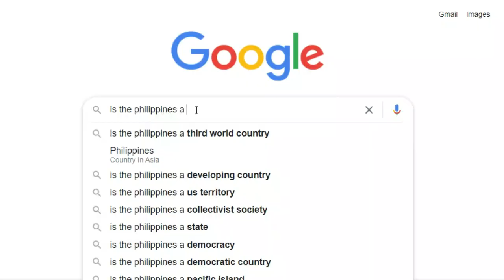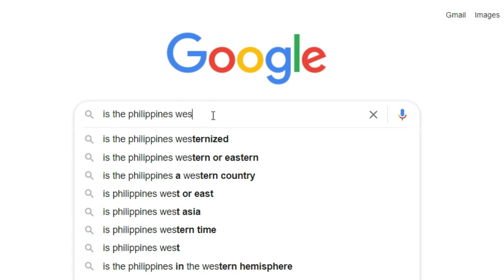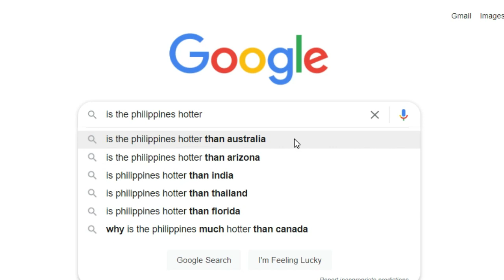I Answer Your Questions About The Philippines | Living in The Philippines As A Foreigner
Answering Your Questions. Philippines

When it comes to the Philippines, there are thousands of different questions asked about this phenomenal country…. so today, we will explore a small handful of questions that you may want to know before moving to the Philippines.  If you want to know more questions and answers about life in the Philippines as a foreigner, please let me know.

Is The Philippines A Developing Country

The Philippines is a developing country, but it is not as developing as some belief. Undeniably certain areas lack financial stability and funding, which slows down the rate of development.  You will find that most areas in the city are developed, but certain neighborhoods and areas outside of the city are still developing.

is the Philippines a good place to live

The Philippines is a fantastic place to live. There are many benefits to living in the Philippines as a foreigner; thus, naturally, many expats believe the Philippines will soon become one of the most popular Southeast Asian countries. Nevertheless, as we all live different lives, some feel that the disadvantages outweigh the advantages while others feel that the benefits outweigh the shortcomings.

is the Philippines westernized

The Philippines is an exceptionally unique country as it has been heavily influenced over the years by several western cultures. As a result, the Philippines is one of the most westernized countries in Asia. It is also slightly inspired by other cultures such as Korean and Japanese. The mixture of cultures is often shown through tv shows, fashion, and food.

is the Philippines prone to natural disasters
Unfortunately, the answer is yes. The Philippines ranks as one of the most prone countries in the world to experience a natural disaster. The main reason for this is their geographical location. Being in this area allows the Philippines to experience various benefits, but it also comes with many disadvantages, and natural disasters are drawbacks. Of course, other reasons increase the liklyhood of natural disasters in the Philippines, such as Warm Ocean Waters and Deforestation.

is the Philippines catholic

Surveys and statistics indicate that between 80 to 85% of the population of the Philippines identify themselves as Catholics. However, other religions include Christianity, Buddhism, and Muslim. A few reports I came across stated that some Filipinos identify themselves as two or more religions, so it's best to take these statistics with a grain of salt.

is the Philippines bigger than the UK?

Yes, the Philippines is bigger than the United Kingdom, and what's more fascinating is that there are more English speakers in the Philippines than there are in England.

is the Philippines hotter than Australia?

It's often said that the Philippines has two seasons. Hot and very hot. Australia is similar, but there is volatility in Australia regarding the temperature. In addition, the Philippines is slightly closer to the equator than Australia. According to WP, The Philippines ranks as the 44th hottest country globally, whereas Australia ranks 116th.

is the Philippines beautiful

When it comes to beautiful countries that will certainly be a few contenders, countries such as Norway and Sweden offer some of the most beautiful sights in the world. Still, in Southeast Asia, the Philippines offer some of the most magnificent natural wonders. Some of these you will not find on the internet as a select few only know these secret spots.